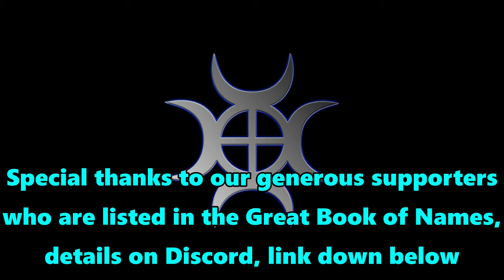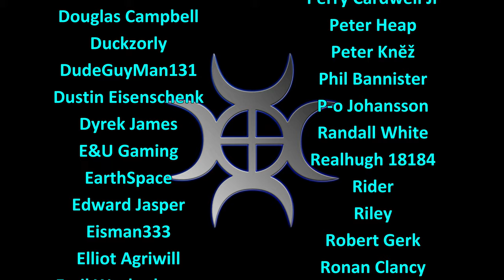FS22 Timelapse, Haut Beyleron #10: Making Silage Bales!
Vineyards, beautiful ancient architecture and stunning countryside await us in France, along with bakeries, cheese making, and a whole lot more!

In order to make a little extra money from our grass field, we're going to start making silage bales to sell!

Music
Track 1